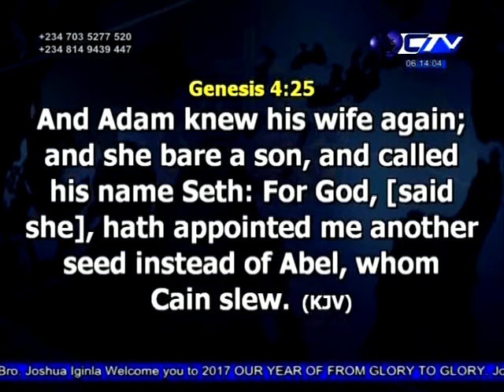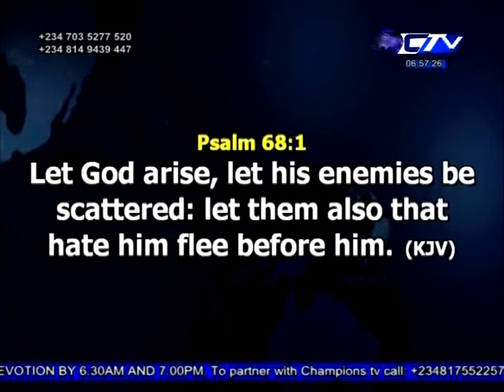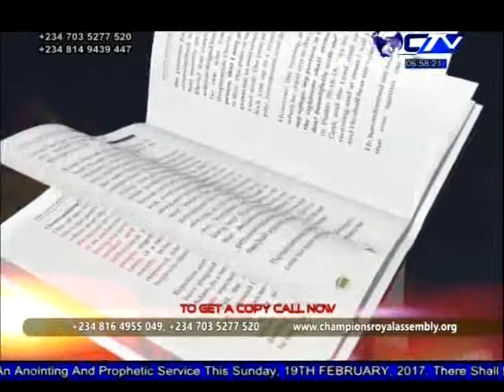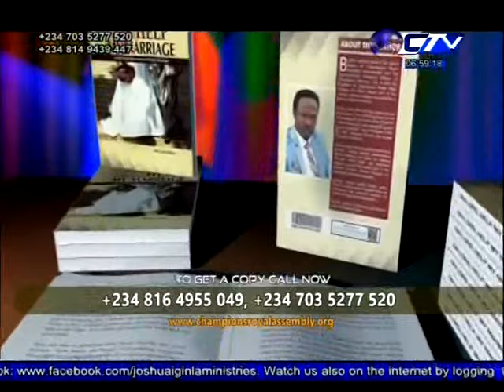It is not Over. Bro Joshua Iginla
Bro. Joshua Iginla is the president of Royal Champions Assembly, a Global Ministry, bringing Salvation to the masses with the power of God and the Word of His prophecy.